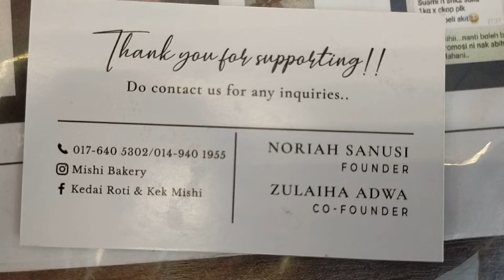Kedai Kek & Roti Mishi Tg Karang Selangor 017-6405302, 014-9401955